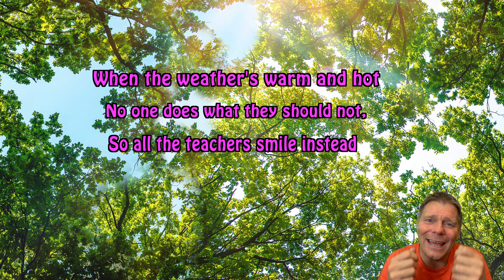Funny Children's Poems | Frosty Cold | Poems for schools | Fun Poem | Short funny Poem | Silly Poems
What do teachers do when the weather is Frosty Cold? Have a listen and find out...

Having Fun: Can you write a poem about different times of the year? Like Summer and then Winter and the difference in things?